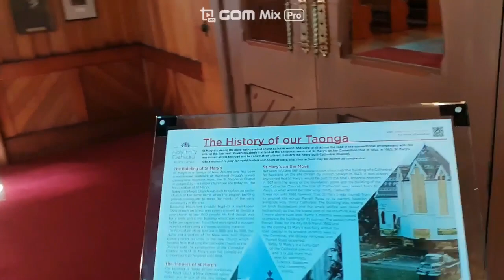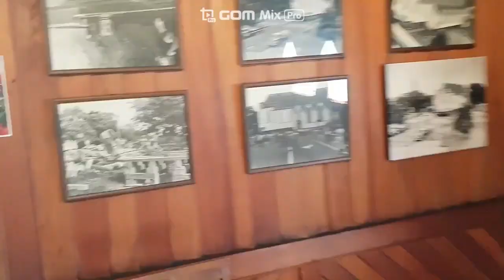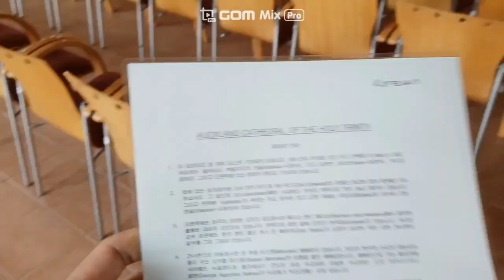[아빠동반] Auckland Parnell의 Holy Trinity 성당에 다녀왔어요~!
저는 작년 10~12월말까지 뉴질랜드 오클랜드에 제 아이를 한학기 동안 초등학교를 보냈습니다.
뉴질랜드에 머무르는 동안 인터넷 환경이 가능한 곳에서는 나름 부지런히 영상을 올렸었고요.

지금은 한국에 귀국해서 있으며, 그 동안 올리지 못한 영상을 조금씩 올려보려고 합니다.

I sent my child to Auckland elementary school, New Zealand, for one semester until the end of October and December last year.
During my stay in New Zealand, I diligently posted videos where the Internet environment is possible.

I'm back in Korea now, and I'm going to upload some videos that I haven't uploaded.